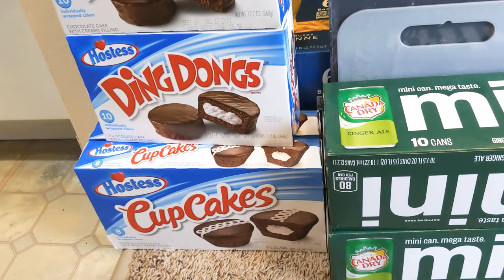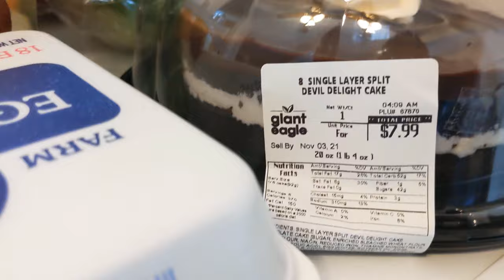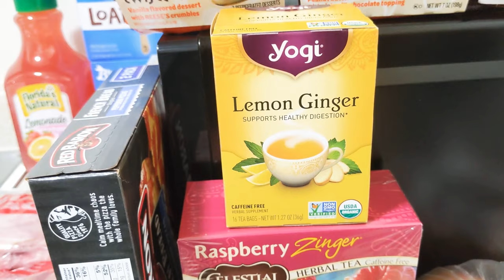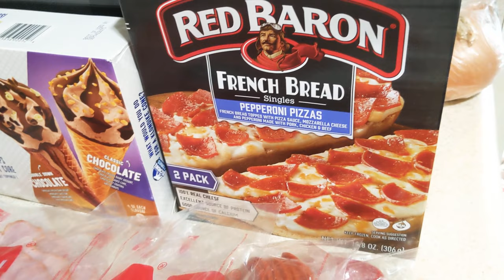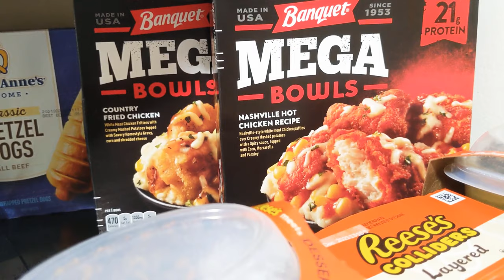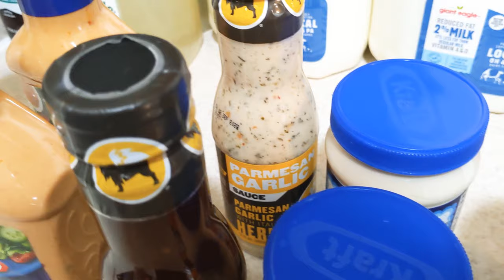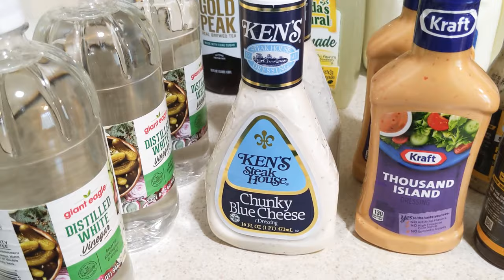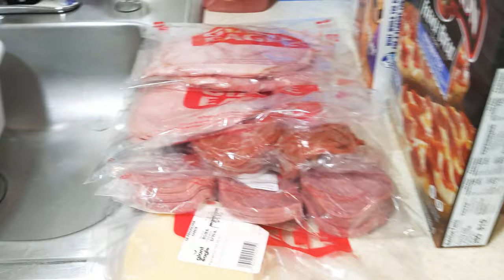Grocery Haul | $298 | Local Store | Stores Are Crowded Today | End Of The Month Groceries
Publish October 30 2021

Hey y'all thank you for coming back to my channel I really appreciate it I went to the grocery store today and I am showing you what I picked up if you enjoyed the video give me a big thumbs up like, comment,  &subscribe also share thank you for watching I'll see you in the next video ❤️